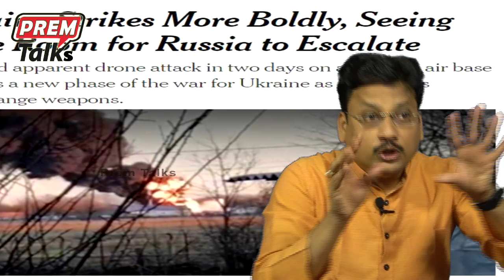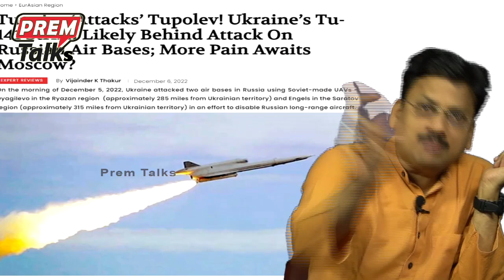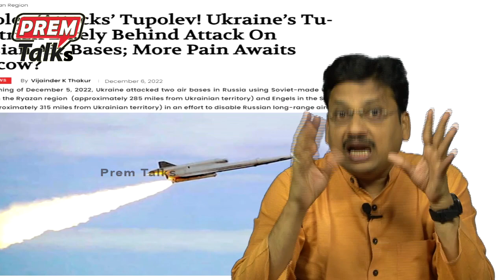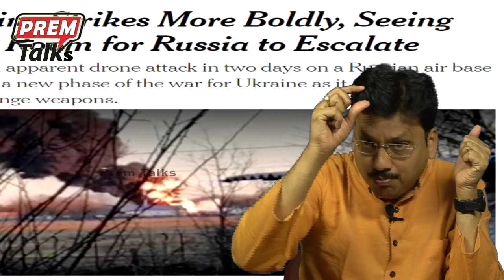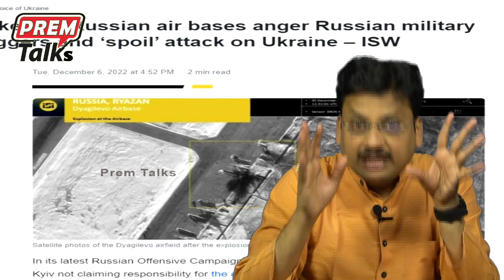నమ్మకాన్ని పోగొట్టుకోకూడదు | Never Lose Hope